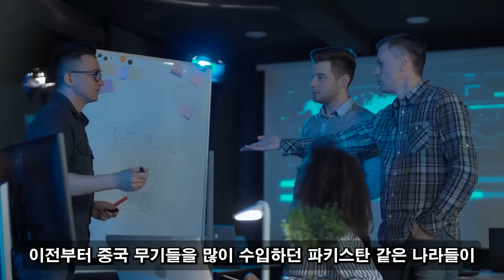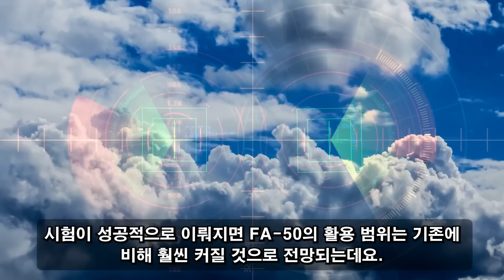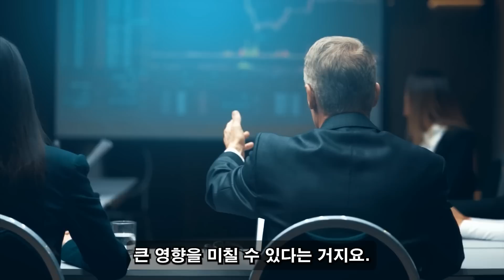막판 변화는 세상을 뒤흔들었다. “한국, 유럽에 FA-50 판매 금지” 중국에 뒤지지 않기 위해 '50조'를 투자했다. 한국의 이름을 딴 무기 '혁명'이 시작됐다.